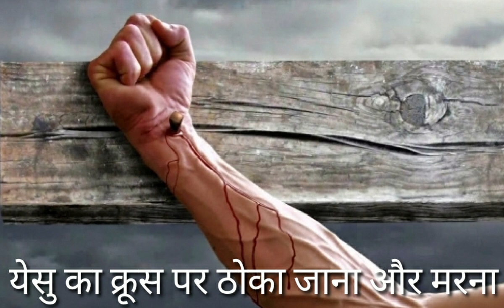HOLY ROSARY 18 MAY 2021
“The rosary should be said with faith–for our Blessed Lord said, “Believe that you shall receive; and they shall come unto you.” ~St. Louis De Monfort